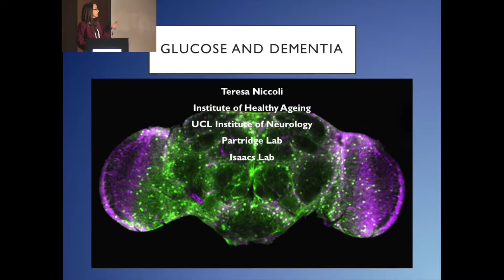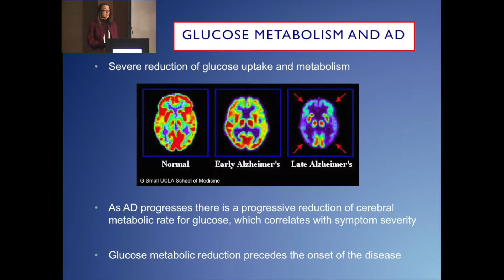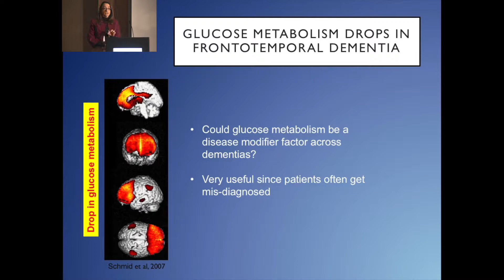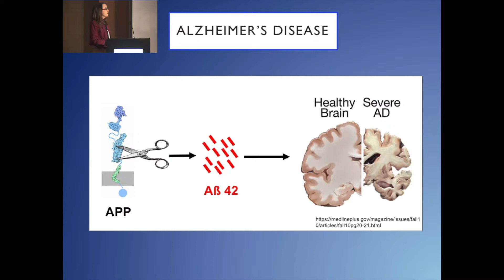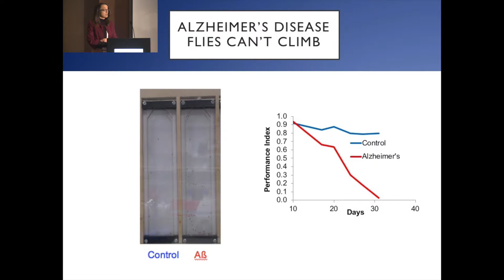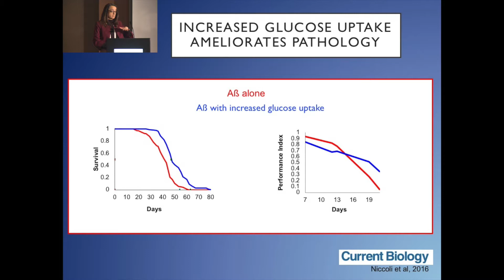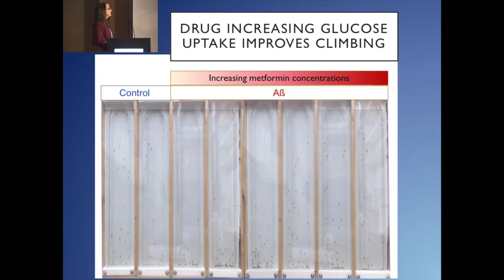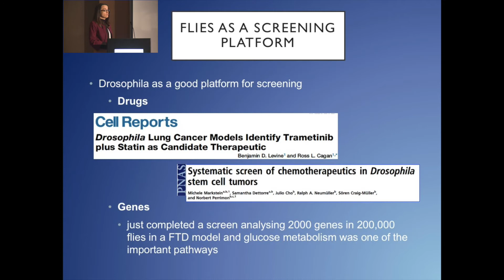Metabesity 2017: Glucose Metabolism and Dementia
A Metabesity conference session on glucose metabolism and dementia, featuring Teresa Niccoli, PhD, University College London, UK.